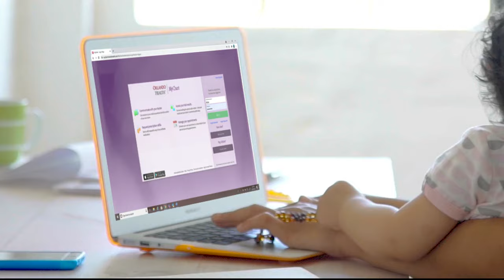Orlando Health Physician Associates